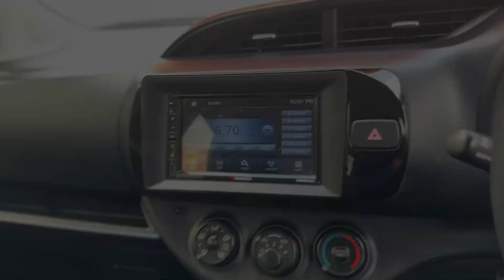2018 TOYOTA YARIS 5D HATCHBACK ASCENT